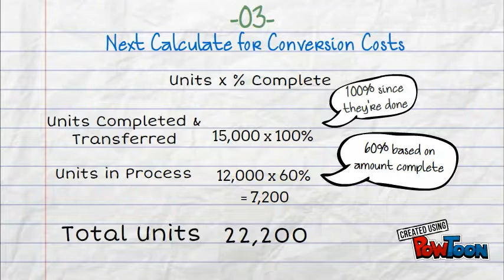Equivalent Units of Production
An overview of the concept of equivalent units of production for process costing. Including calculating equivalent units for materials and conversion costs.